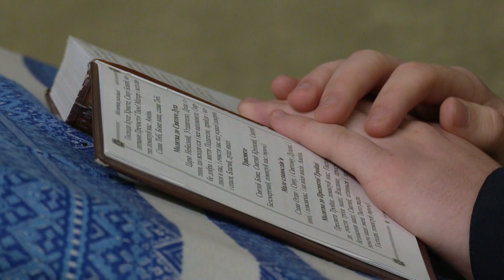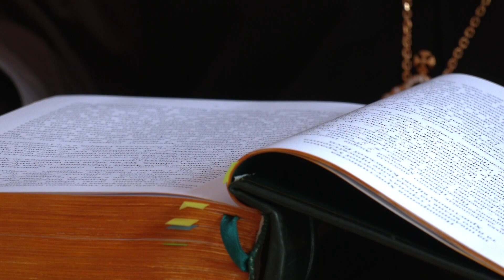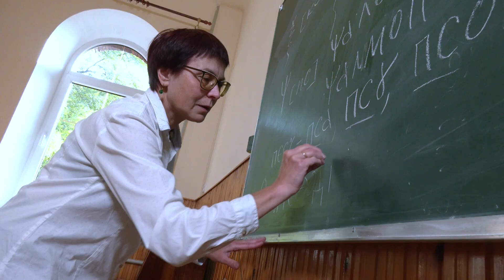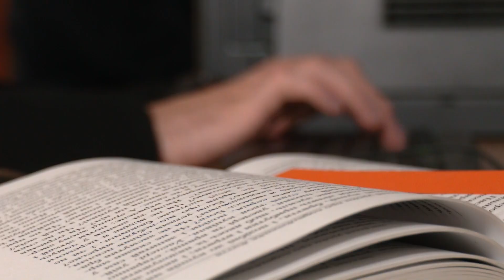Львівська православна богословська академія